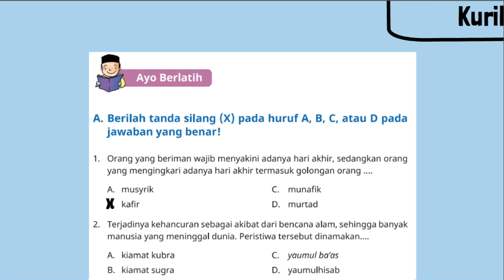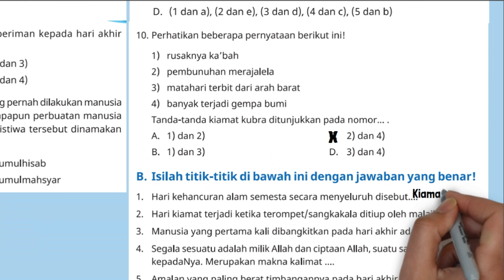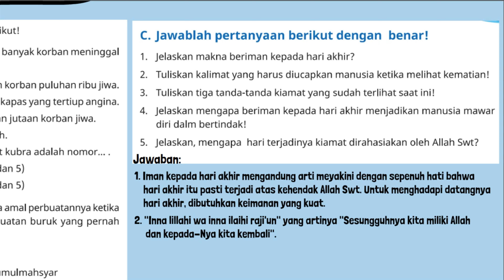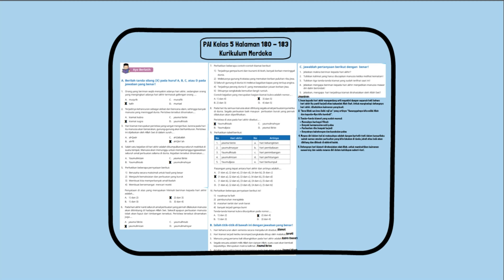Kunci Jawaban PAI Kelas 5 Halaman 180 181 182 183 Kurikulum Merdeka Ayo Berlatih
Kunci Jawaban PAI Kelas 5 Halaman 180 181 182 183 Kurikulum Merdeka Belajar SD MI Ayo Berlatih BAB 7 Ketika Kehidupan Telah Berhenti. Orang yang beriman wajib meyakini adanya hari akhir, sedangkan orang yang mengingkari adanya hari akhir termasuk golongan?